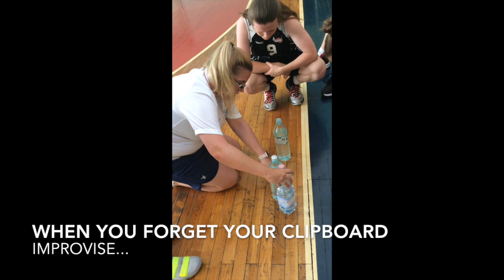Basketball trip to Poland 2018-19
TSK